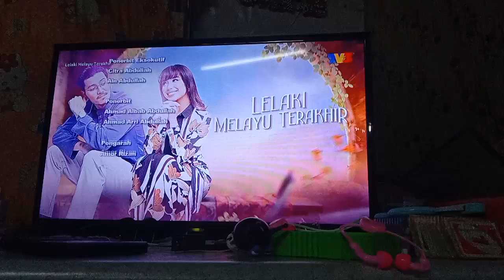Lelaki Melayu Terakhir TV3 Outro